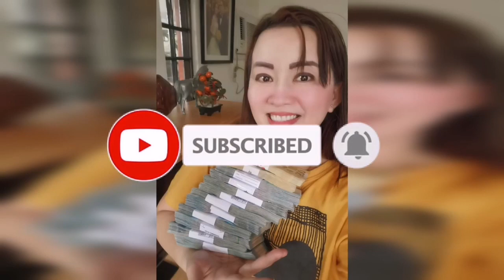ALUGIN MO ITO NG ALUGIN NGAYONG ARAW HUWAG PAGTIISAN ANG KAHIRAPAN -APPLE PAGUIO7